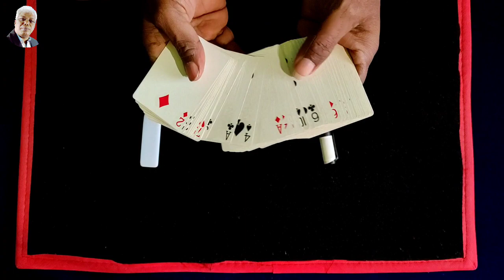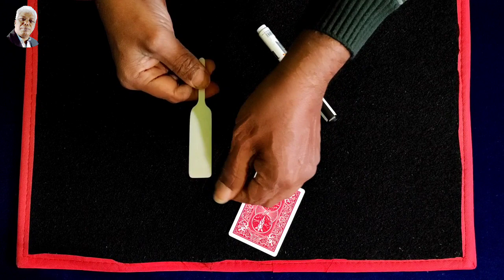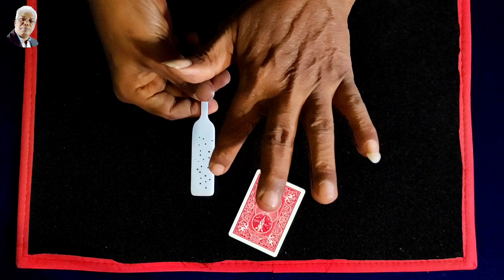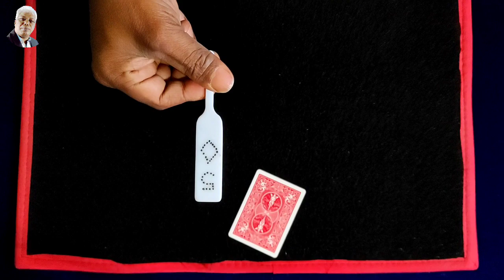234magictrick - Card & Paddle magic TUTORIAL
Card & Paddle magic TUTORIAL